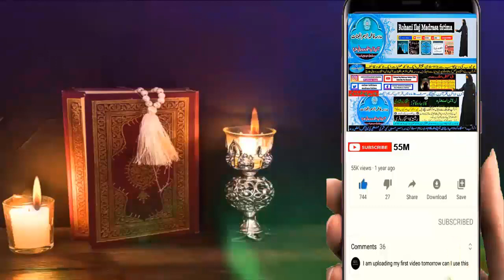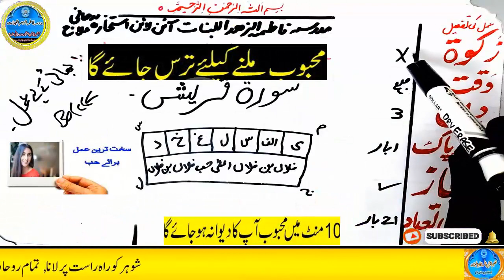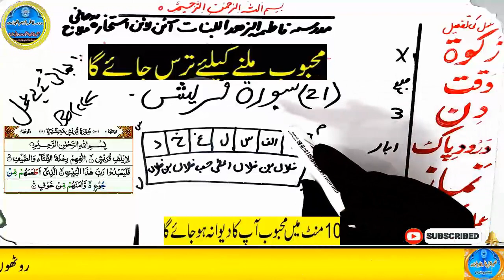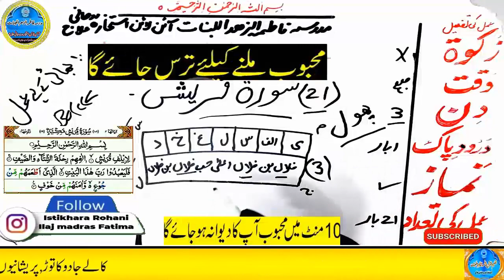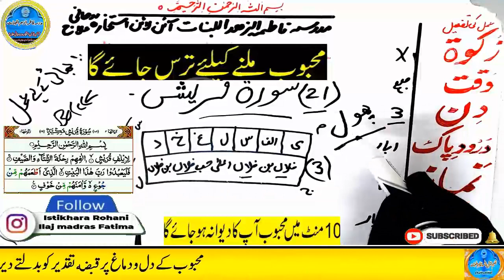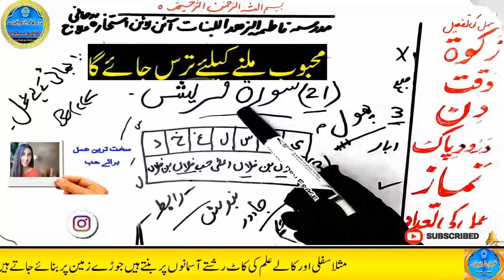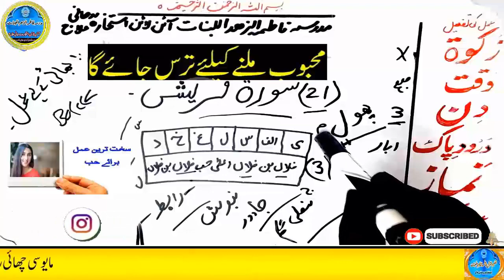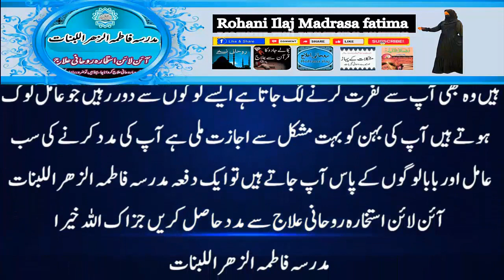mohabbat ka wazifa, wazifa for love, love marriage, mohabbat ka wazifa aag jesa, mohabbat ka taweez